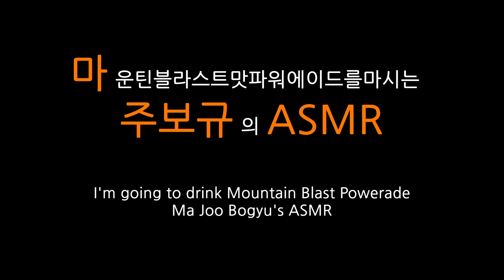마운틴블라스트맛 파워에이드를 마시는 주보규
오랜만에 돌아온 마 시리즈 ASMR 입니다~ !!!